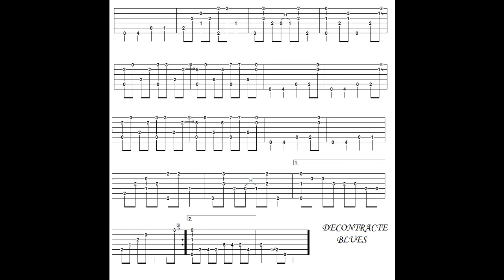DECONTRACT BLUES, Bernard BIGO, PICKING COVER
Bonjour, un petit blues pour changer, merci de votre écoute, tab a la fin, a bientôt fab